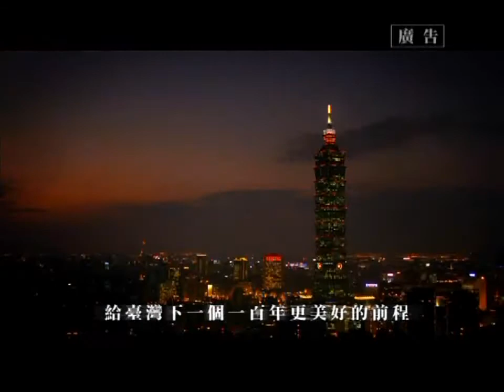中華民國建國一百年廣告：基層勞工篇(1)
在農田中、工地裡、工廠內
台灣每個角落
都有一群生活簡單，工作卻不簡單的人
為台灣今日的成就，默默奉獻一己之力
感謝您們打拼的精神
給臺灣下一個一百年更美好的前程

中華民國 精彩一百